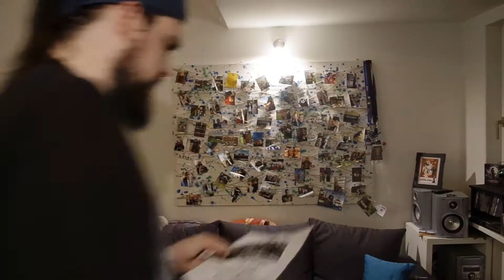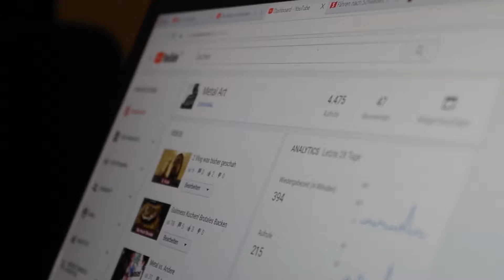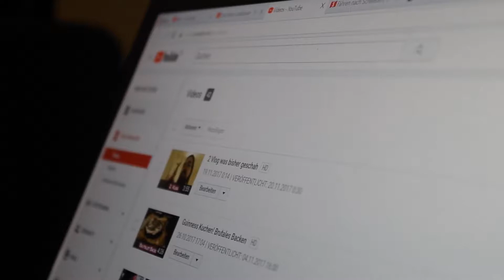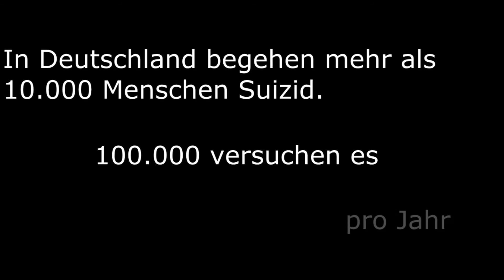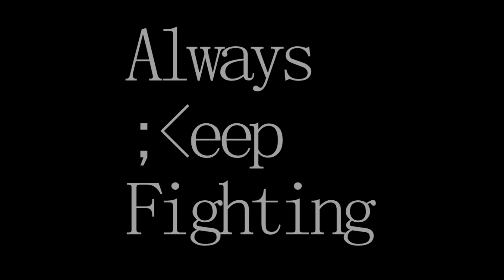Ein Kampf - Kurzfilm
Ein amateur no Budget Kurzfilm. Ich habs nie gelernt, aber die Bilder wollten aus meinem Kopf.

Notfall-Seelsorge (auch Suizid-Prävention):

Telefon-Hotline (kostenfrei, 24 h), auch Auskunft über lokale Hilfsdienste:
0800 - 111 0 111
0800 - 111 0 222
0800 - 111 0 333 (für Kinder / Jugendliche)

Deutsche Gesellschaft für Suizid-Prävention:
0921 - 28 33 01